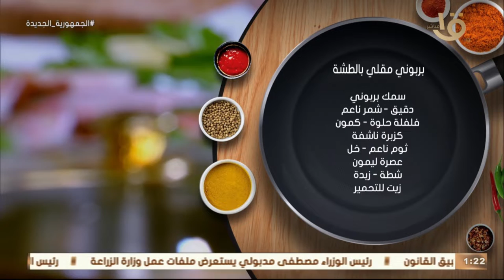أكلة أمي | بربوني مقلي بالطشة على طريقة الشيف المغازي